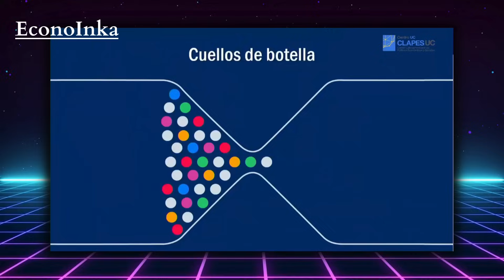Expresidente Chileno Reconoce que Perú tiene mejor Infraestructura Portuaria que Chile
Durante un seminario sobre el futuro de Chile, el exmandatario Eduardo Frei destacó la notoria brecha de desarrollo portuario entre ambos países, citando el progreso impresionante de Perú como ejemplo elocuente.

A través de su ponencia, Frei cuestiona la demora en las mejoras proyectadas para el puerto de San Antonio, el más grande de Chile, mientras el país vecino avanza con pasos firmes. Este reconocimiento del expresidente chileno resalta el potencial y la superioridad de la infraestructura portuaria peruana.

Si te interesa conocer más sobre esta fascinante comparación entre las infraestructuras portuarias de Perú y Chile, no dudes en suscribirte para acceder a contenido exclusivo y seguir explorando temas de relevancia regional.